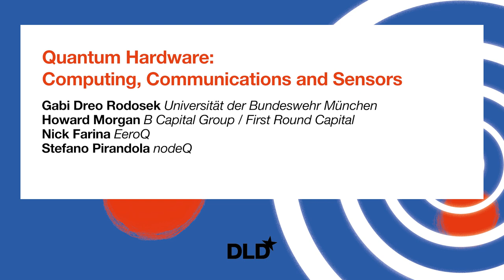Quantum Hardware: Computing, Communications & Sensors (Rodosek, Morgan, Farina, Pirandola) | DLD 24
Quantum computing may not be as visible as AI – yet. But there’s enormous progress in building next generation supercomputers, as this DLD24 expert panel discussion makes clear.

Watch the video to hear insights from Gabi Dreo Rodosek, Chair for Communication Systems and Network Security at the Universität der Bundeswehr in Munich; Nicholas Farina, co-founder and CEO of EeroQ; Stefano Pirandola, Founder and CEO of nodeQ; and moderator Howard Morgan (First Round Capital).

Much of the progress is due to developing error correction techniques and creating efficient algorithms, the discussion makes clear. This opens up vast new opportunities in business optimization, fighting climate change and drug discovery, among many other applications – but there are also security risks.